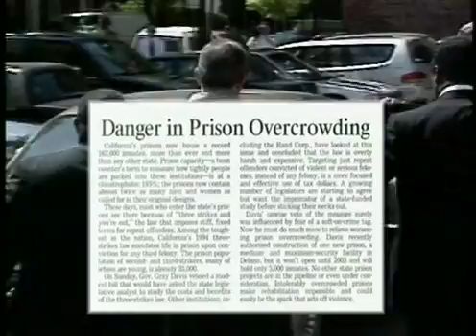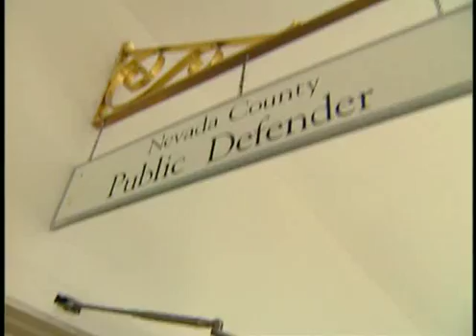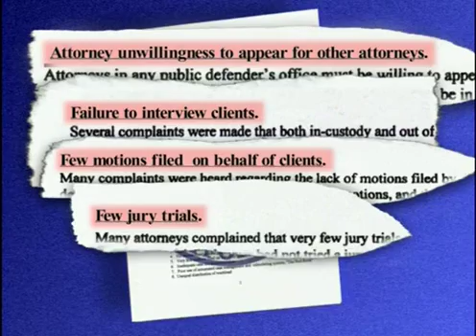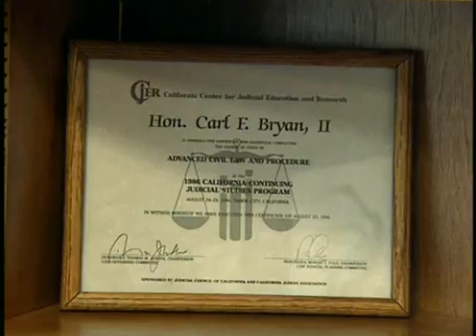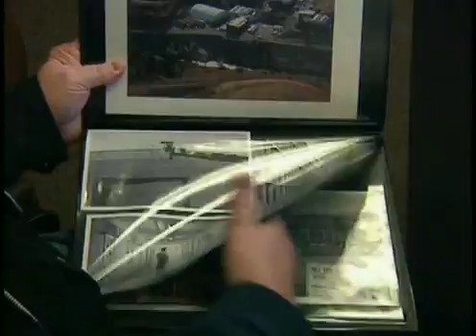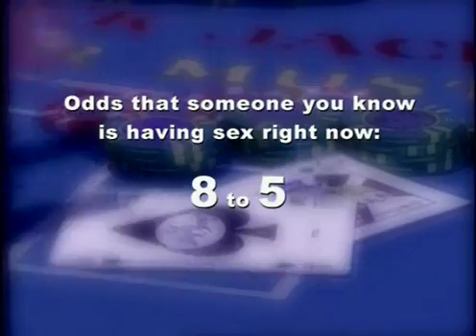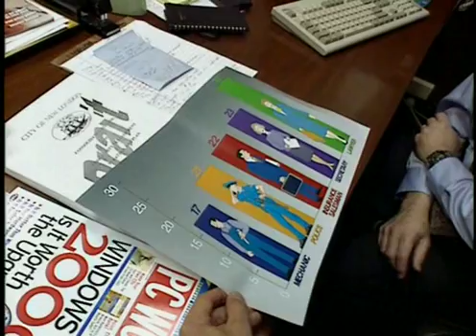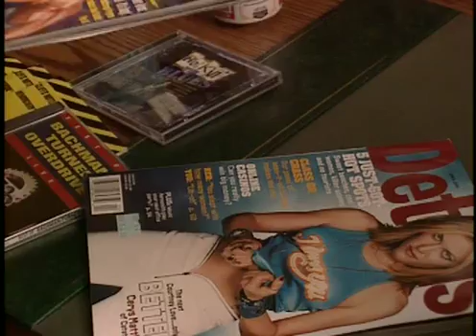The Awful Truth with Michael Moore 'Stop and Frisk Night' S02 E20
"Stop and Frisk Night"
Segments: "No Trials Necessary" and "No Intelligence Necessary"